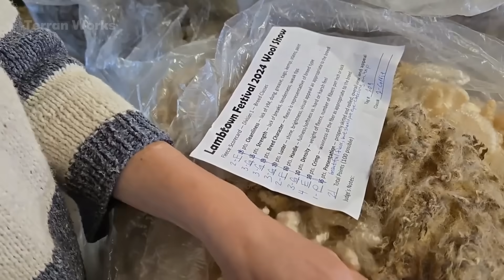Soil Restoration Case Study: Using Organic Wool Waste to Improve Degraded Land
This video is an educational documentary analyzing a real-world environmental restoration project, focusing on process, impact, and sustainability.

Join us as we explore a remarkable story of environmental recovery and agricultural innovation — a journey that reveals how millions of tons of discarded sheep wool breathed life back into Australia’s dying soils, and how this unexpected breakthrough is now reshaping sustainable farming worldwide.

Engage with Us: Have questions about the science or techniques behind wool-based soil restoration?

Terran Works takes you inside the world of large-scale agricultural transformation, uncovering the newest breakthroughs that are redefining the future of farming, natural resource management, and ecological engineering.

00:00 Intro
01:05 Australia’s Soil Crisis
02:54 The Collapse of the Wool Industry
04:00 Reviving the Soil With Waste Wool
07:37 A Double Breakthrough
08:31 Wool Innovations in New Zealand
09:48 United States – Wool as a Tool for Organic Farming
11:24 The Rise of “Solar Grazing”
14:03 Conclusion